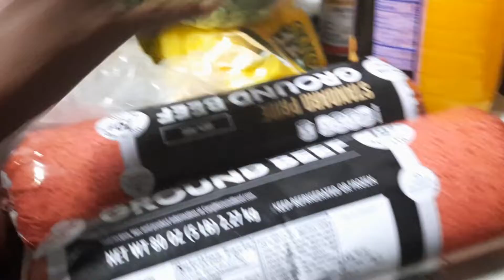Getting groceries and showing shopping hall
Me and my sidekick go grocery shopping and show our hall